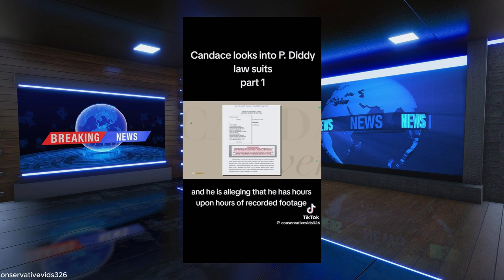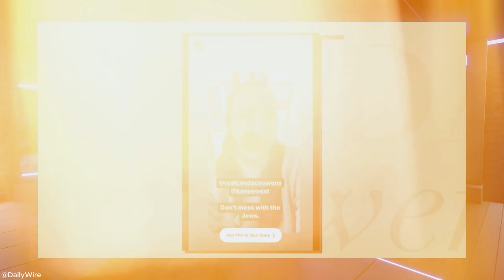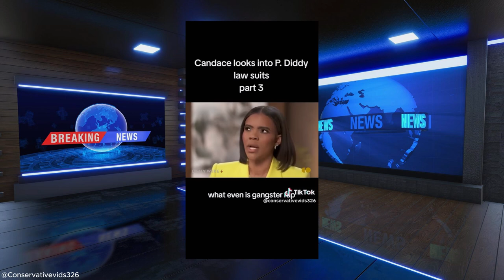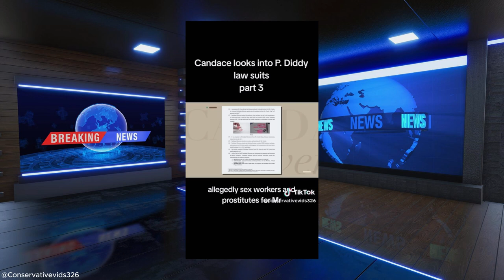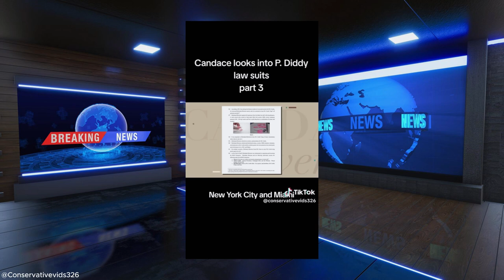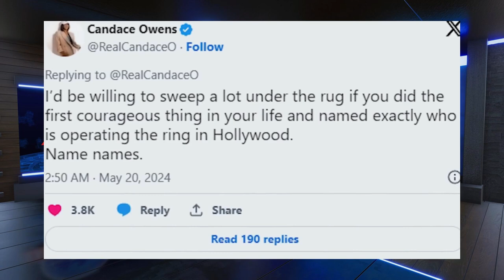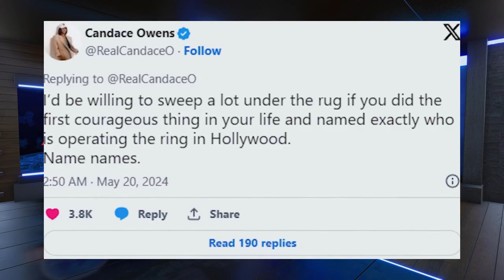P Diddy Exposed:Candace Owens Reveals Shocking Truth About P Diddy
Candace Owens Breaks Silence on P Diddy: Explosive Details Revealed

In a shocking revelation, Candace Owens exposes P Diddy like never before! She exposed the shocking details and untold truths about the legendary rapper and business mogul. From hidden secrets to explosive revelations, this exclusive exposé dives deep into P Diddy's controversial past and present. Don't miss out on the story everyone is talking about. Watch now to get the full breakdown and uncover the hidden truths behind one of the biggest names in the entertainment industry.